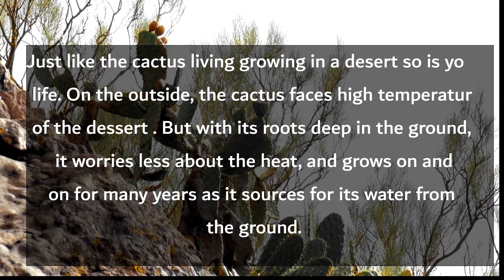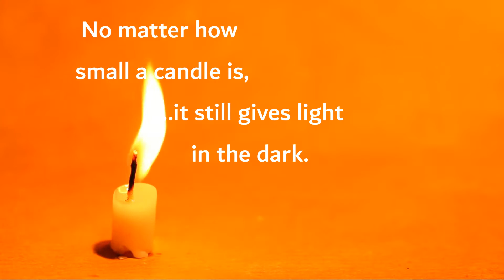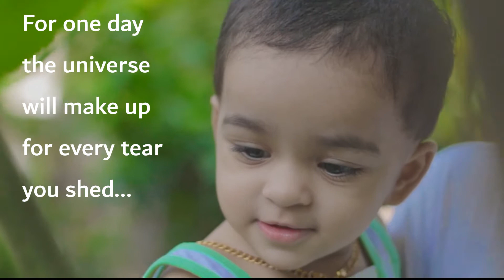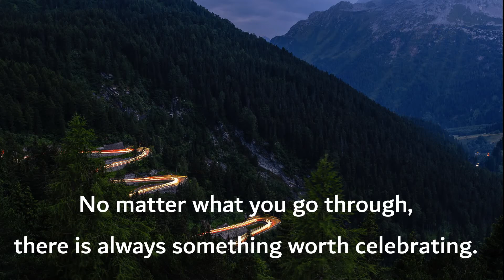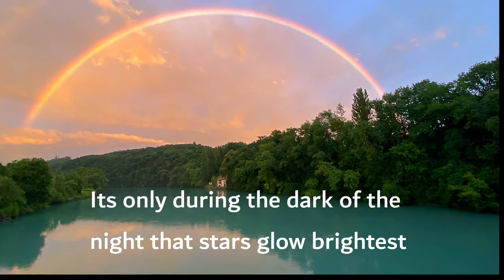GOING THROUGH A TOUGH TIME? WATCH THIS TO THE END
Going through a tough time? Tough times ae part of life and these times are when we need consolation, comfort, encouragement and solace. This video is exactly for these purposes. Watch to the end.